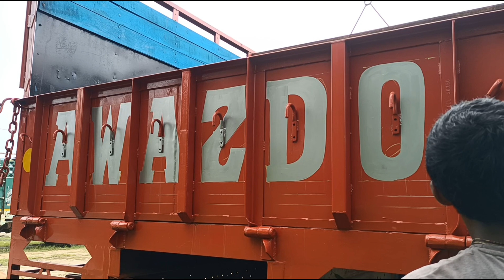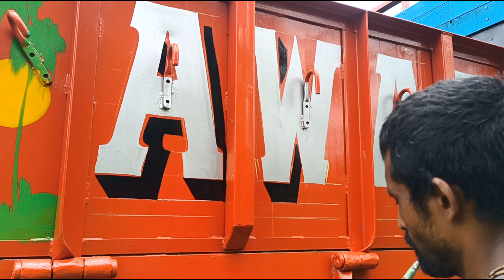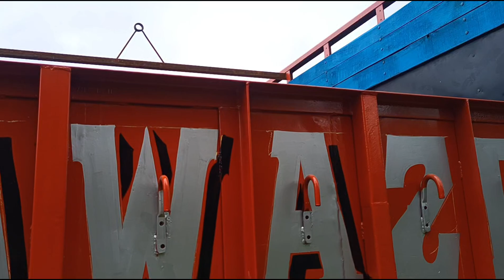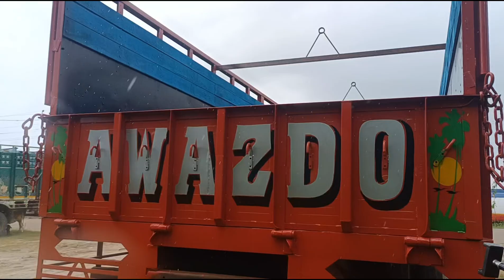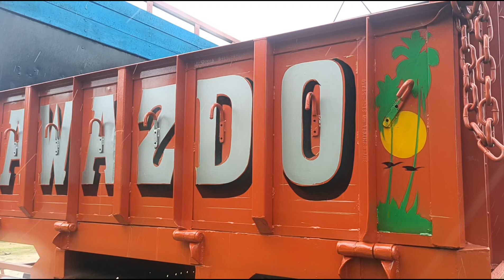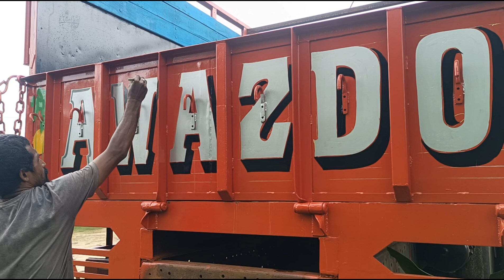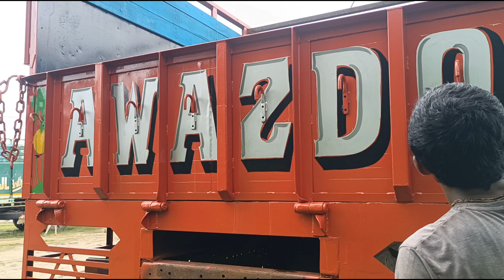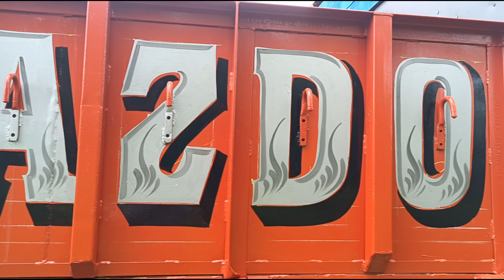Truck painting full proses| सरल तारिका लेखन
Truck painting full proses| सरल तारिका लेखन | @painting209

awazdo writing

painting truck

easy proses painting

simple drawing truck writing